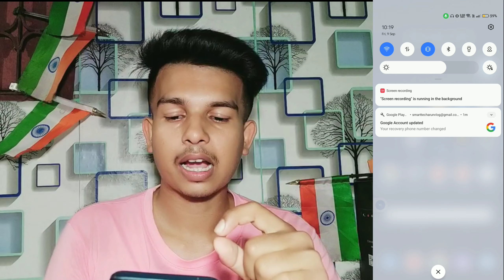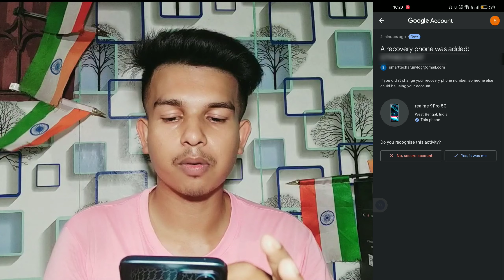Google Account updated | A recovery phone was added problem | Google Account fix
About this video --  Google Account updated | A recovery phone was added problem | Google Account fix

cover topic :-
Google Account updated
A recovery phone was added problem
Google Account fix

Captions Time : -

0:00 - into
0:05 Google Account updated | A recovery phone was added problem | Google Account fix

         like_comment_share__subscribe
subscribe_my_channel_like_share_commen